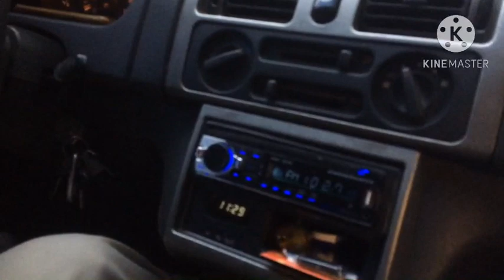MALAGOS FARM ADVENTURE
FARM ADVENTURE: FIELD TRIP CONNECTS YOU AND YOUR FAMILY TO FOOD , FARMING , THE GREAT OUTDOORS, AND NATURE IN A SAFE AND MEANINGFUL...